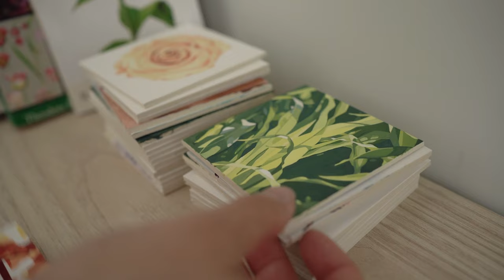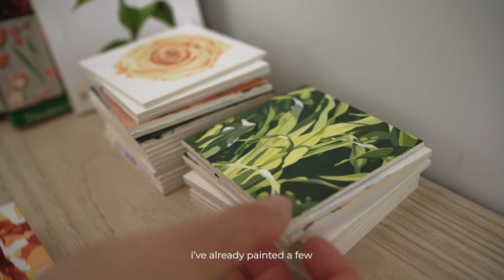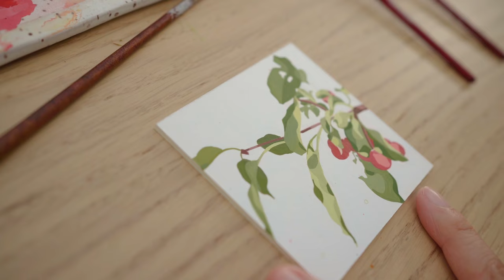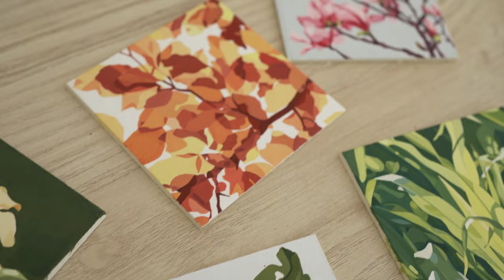Rearranging my workspace & a little gouache painting exercise ⚘ art vlog 001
Rearranging my workspace and finishing a little gouache painting in this art / studio vlog :) There's something about this size of painting that makes it so much more fun, stress-free, and low-commitment :P

⚘ holbein artists' gouache
⚘ m.graham artists' gouache
⚘ crescent illustration board (heavy weight .085-.095)
⚘ princeton velvetouch brushes